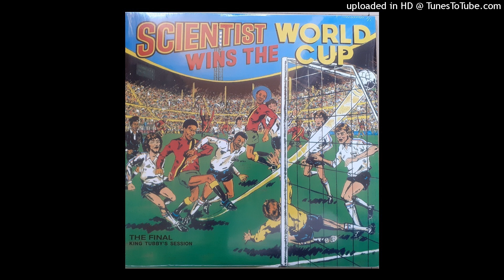SCIENTIST - Match 3 - HUGH MUNDELL - Jacqueline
From SCIENTIST - Scientist Wins The World Cup 1982
Reissue MIR100741